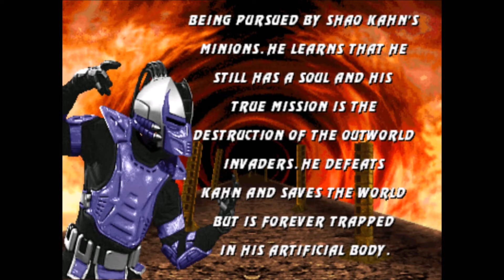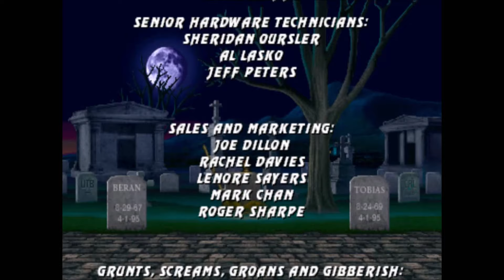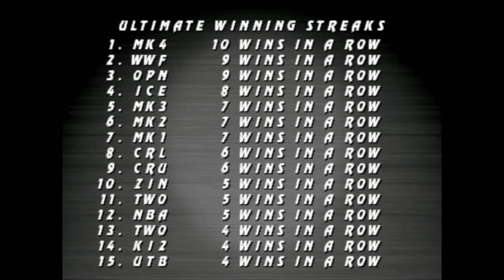Ultimate Mortal Kombat 3 (Arcade) - Smoke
This is game play of Ultimate Mortal Kombat 3 for the Arcade

Warning! Cheats are used in the game!

Playing as Smoke